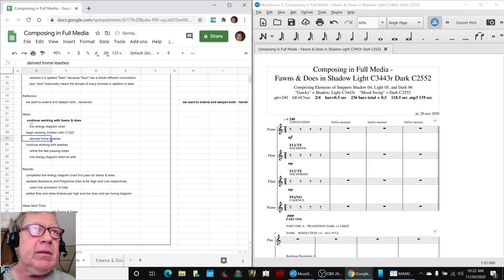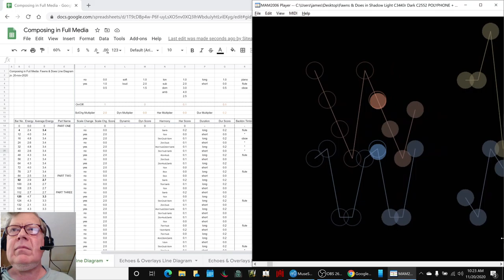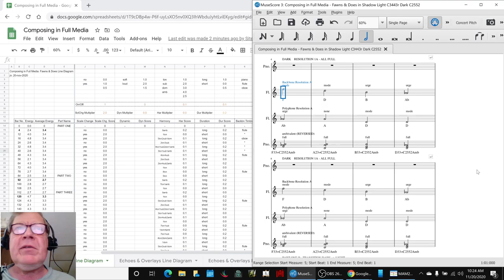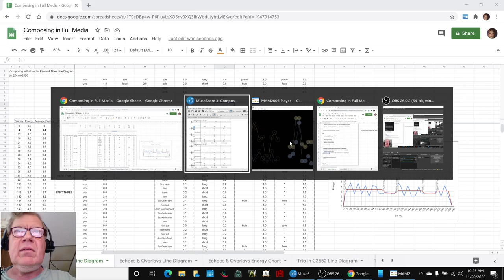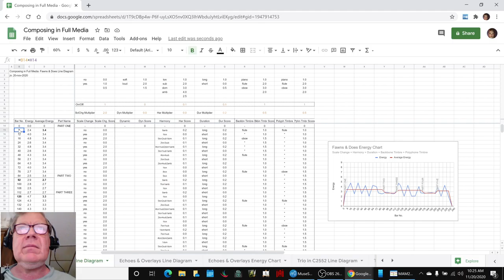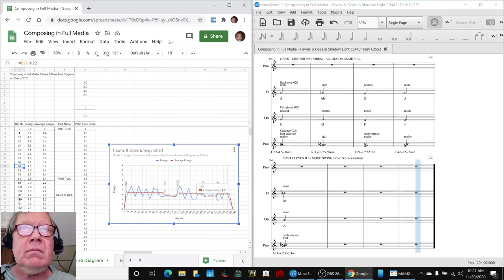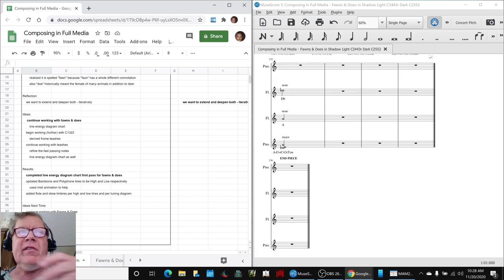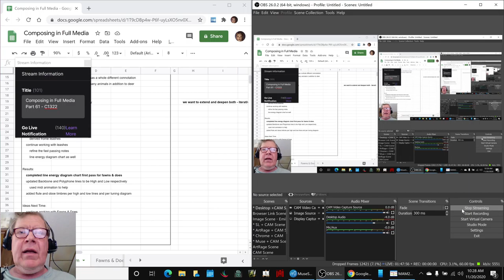Composing in Full Media Part 61 C1322 Stream Highlight 20 Nov 2020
This series shares the process of composing in music, images, and words.
Fawns & Does backbone and polyphone are updated and timbres are added